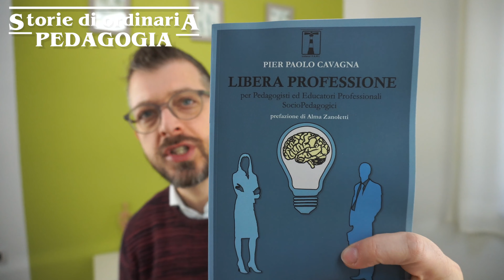Domande & Risposte Aprile 2023 | Storie di Ordinaria Pedagogia #091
Risorse

Ludovica  02:37
Salvatore 04:12

Federica 07:13

Susanna 13:00

Educatore Professionale Socio-Pedagogico e Pedagogista: quale inquadramento contrattuale mi spetta?

Francesca 15:14